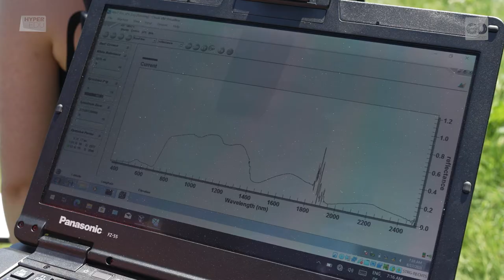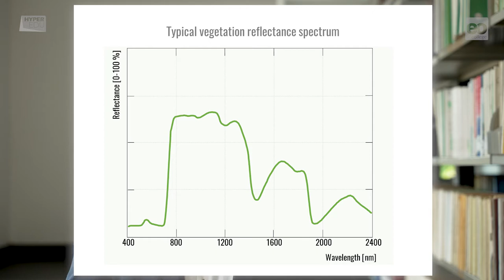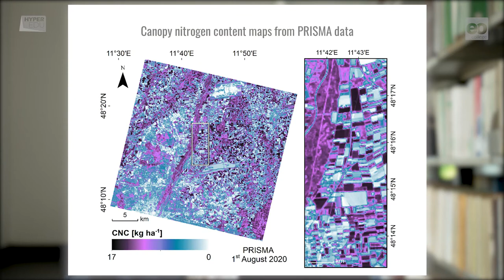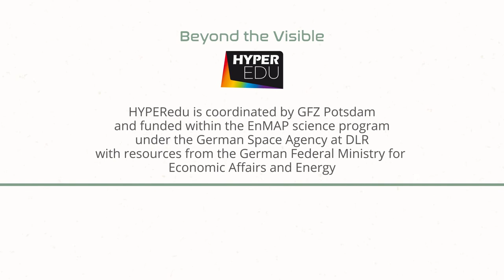Basic-04: Expert interview: application field "agriculture"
What is the actual benefit of hyperspectral data? Hear what PD Dr. Tobias B. Hank (Ludwig Maximilians Universität München, Department of Geography, Member of the EnMAP Science Advisory Group) thinks about the advantages of hyperspectral imagery and current challenges for imaging spectroscopy in the context of agriculture.

‘Beyond the Visible – Introduction to Hyperspectral Remote Sensing‘ is the first Massive Open Online Course (MOOC) on Hyperspectral Remote Sensing presented by HYPERedu and EO-College

OPEN FROM 24 NOVEMBER 2021, 08:00 am GMT

The course teaches the principles of imaging spectroscopy, sensor technologies and data acquisition techniques, hyperspectral data processing approaches and data sources and provides expert-guided hands-on training.

The course was developed by GFZ Potsdam as part of the HYPERedu initiative with support from experts at various partner institutions. The development was funded within the EnMAP science program under the German Space Agency at DLR with resources from the German Federal Ministry of Economic Affairs and Energy.

For FURTHER INFORMATION we recommend

A selection of own publications including the ones that were mentioned in the interview:

• Berger K., Verrelst J., Féret J.-B., Hank T., Wocher M., Mauser W., Camps-Valls G. (2020): Retrieval of aboveground crop nitrogen content with a hybrid machine learning method. International Journal of Applied Earth Observation and Geoinformation. 92, 102174.
• Berger K., Verrelst J., Féret J.-B., Wang Z., Wocher M., Strathmann M., Danner M., Mauser W., Hank T. (2020): Crop nitrogen monitoring: Recent progress and principal developments in the context of imaging spectroscopy missions. Remote Sensing of Environment. 242, 111758.
• Berger K., Wang Z., Danner M., Wocher M., Mauser W., Hank T. (2018): Simulation of Spaceborne Hyperspectral Remote Sensing to Assist Crop Nitrogen Content Monitoring in Agricultural Crops. In, IEEE International Geoscience and Remote Sensing Symposium (pp. 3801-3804). Valencia, Spain.
• Danner M., Berger K., Wocher M., Mauser W., Hank T. (2021): Efficient RTM-based training of machine learning regression algorithms to quantify biophysical & biochemical traits of agricultural crops. ISPRS Journal of Photogrammetry and Remote Sensing. 173, 278-296.
• Danner M., Wocher M., Berger K., Mauser W., Hank T. (2018): Developing a Sandbox Environment for Prosail, Suitable for Education and Research. In, IEEE International Geoscience and Remote Sensing Symposium (pp. 783-786). Valencia, Spain.
• Hank T., Berger K., Bach H., Clevers J.G.P.W., Gitelson A., Zarco-Tejada P., Mauser W. (2019): Spaceborne Imaging Spectroscopy for Sustainable Agriculture: Contributions and Challenges. Surveys in Geophysics. 40, 515-551.
• Wocher M., Berger K., Danner M., Mauser W., Hank T. (2020): RTM-based dynamic absorption integrals for the retrieval of biochemical vegetation traits. International Journal of Applied Earth Observation and Geoinformation. 93, 102219.
• Wocher M., Berger K., Danner M., Mauser W., Hank T. (2018): Hyperspectral Retrieval of Canopy Water Content Through Inversion of the Beer-Lambert Law. In, IEEE International Geoscience and Remote Sensing Symposium (pp. 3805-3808). Valencia, Spain.